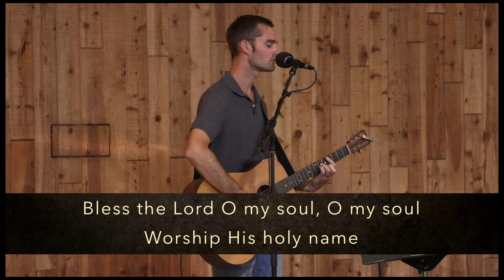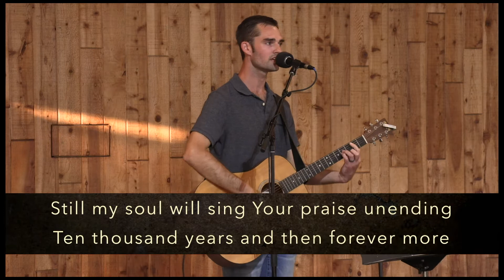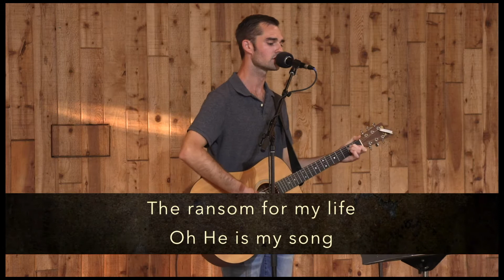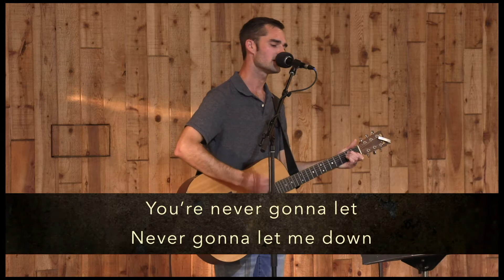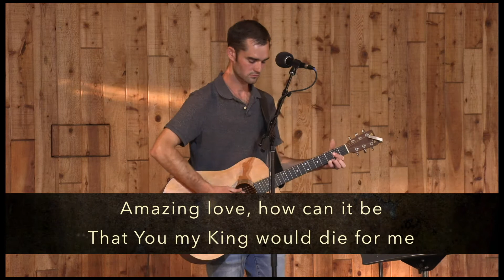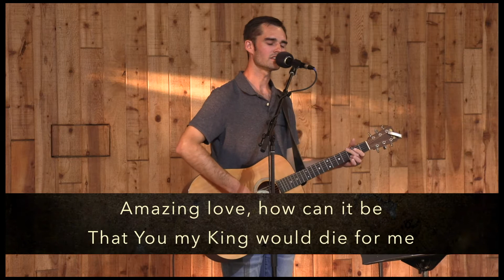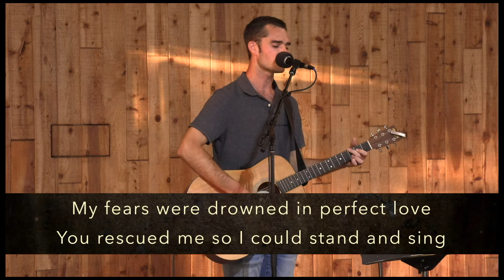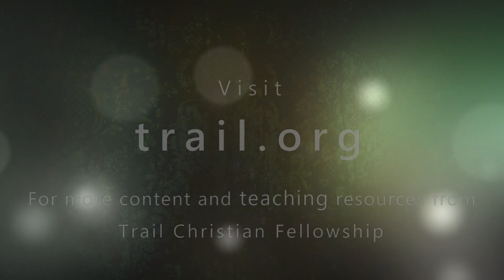The Idolatrous King (1 Kings 12:24-14:31)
Pastor Kellen More continues our teaching in the book of 1 Kings.